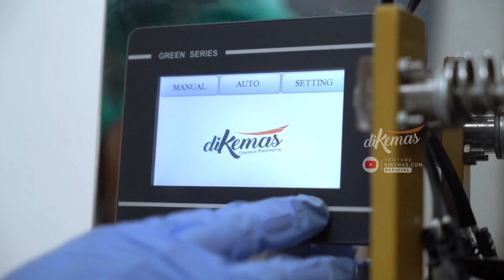Mesin Packaging Gula Pasir Portabel, Body Stainless, Daya Listrik Rendah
Ngemas gula pasir kiloan sekarang bisa semudah ini. Mau pindah-pindah tempat nggak jadi masalah.

Perkenalkan ini adalah mesin packaging gula pasir portabel dari dikemas.com. Didesain khusus untuk Anda yang ingin meningkatkan produktivitas dan profit bisnis.

Dilengkapi dengan perangkat PLC Digital, mesin ini bisa mengatur kecepatan packing, tinggi kemasan dan jumlah renceng. Sehingga bisa mengemas hingga 1.800 pack gula pasir kiloan hanya dalam waktu satu jam saja.

Kualitasnya bukan kaleng-kaleng, mesin ini berbahan stainless food grade yang mudah dibersihkan dan pastinya tahan lama.

Daya listrik rendah hanya 900 Watt saja, mesin ini lebih hemat energi dibanding merek lain.

Dengan harga cuma 30 jutaan, anda sudah bisa membawa pulang mesin ini. Mesinnya masih baru, bukan bekas pabrik rekondisi. Dan asli buatan Indonesia, bukan mesin impor.

Nah segera tingkatkan kualitas pengemasan produk Anda dengan mesin packaging dari dikemas.com. Hubungi kontak kami sekarang juga.